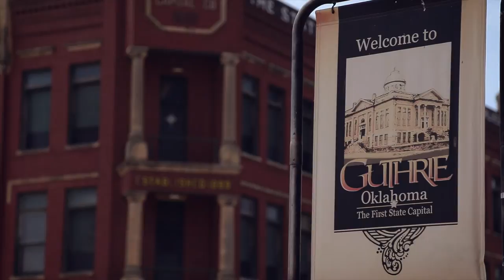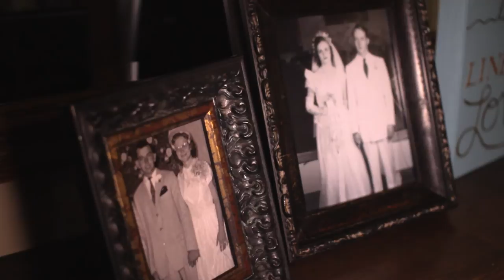Drew and Tara- A Guthrie Wedding Film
Drew and Tara first met each other at Kingfisher, OK s  Gilmour Elementary School sometime in the late 90s.  They aren't sure that they ever actually met, but have some memories of eachother from grade school.

Soon, they began "talking" and attempts at flirting their Freshman and Sophomore years of High School. They first began to bond over group dissections in the Biology class they shared.

Finally, on October 30, 2008, they become "boyfriend and girlfriend" as Juniors in High School.  Drew and Tara continued to date and grow closer throughout their college experience at Oklahoma State.  Drew popped the question during their senior year of college.  After graduating from OSU in May they were married on August 1, 2014.

This couple is honestly one of the most friendly I've worked with and it was a real pleasure to do this video for them.